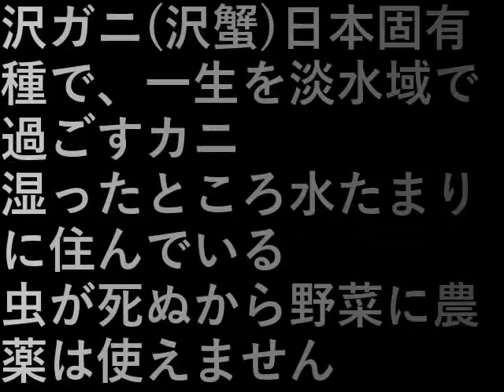沢ガニ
沢ガニ(沢蟹)日本固有種で、
一生を淡水域で過ごすカニ。

湿ったところ水たまりに住んでいる。

虫が死ぬから野菜に農薬は使いません。